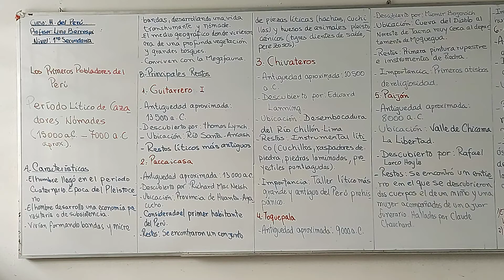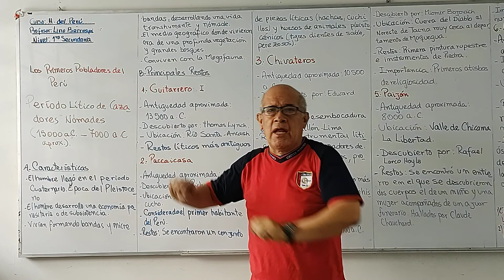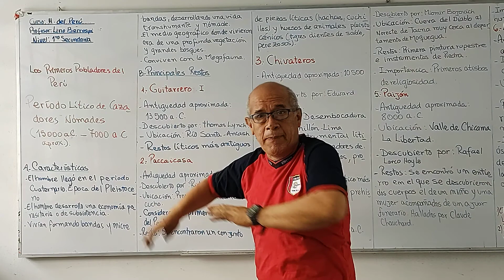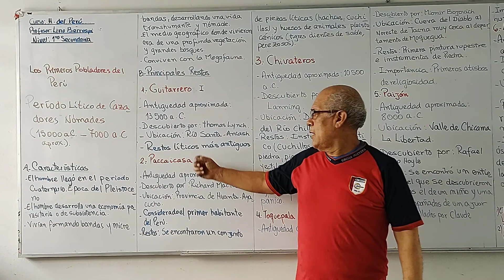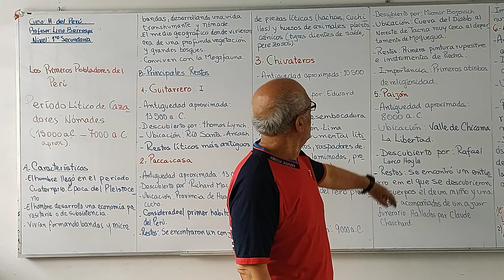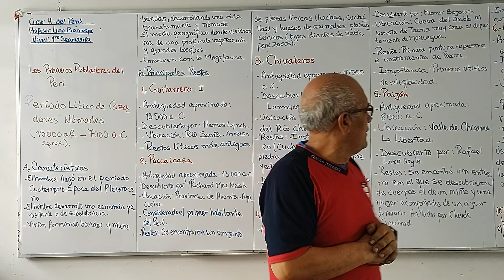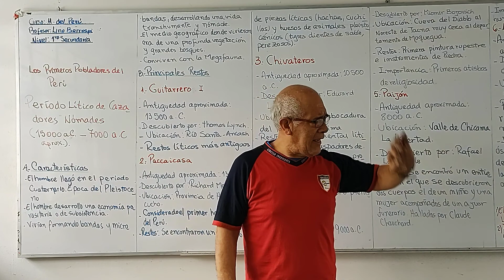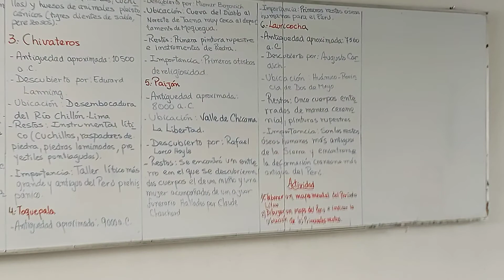H P 1ERO PERIODO LÍTICO PARTE1